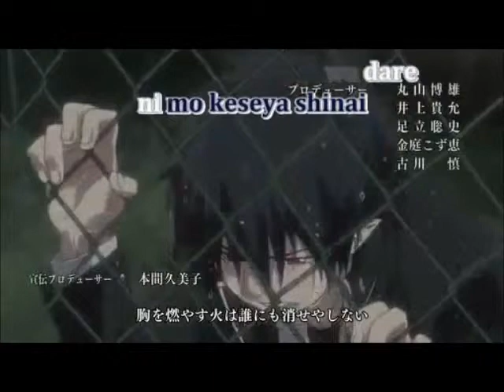A tribute for Chispa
I made this special for richi, who lost his dog Chispa suddenly.. I hope he will like this. because I worked my butt off for it.